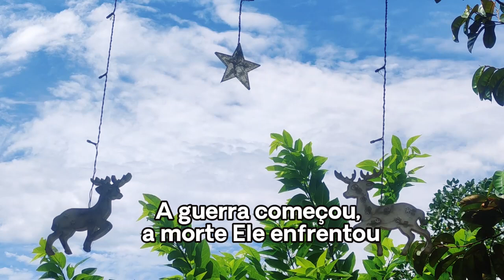Pra Sempre - Pra sempre Ele vive, Ressuscitou | Top Musicas Gospel